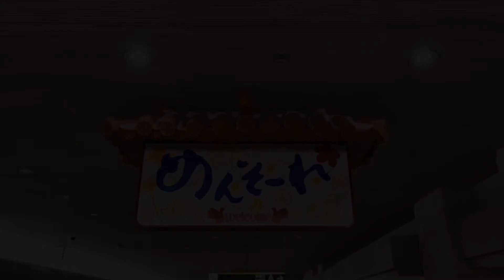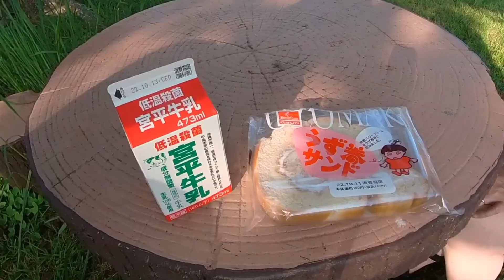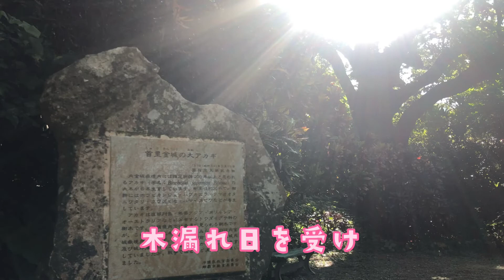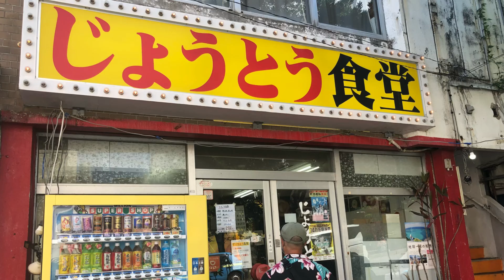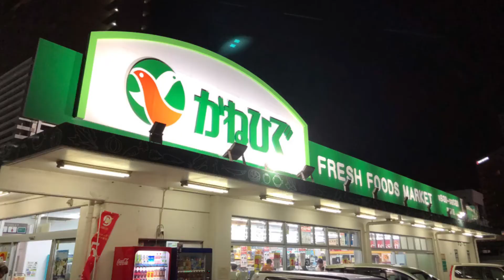[トリップ] #6 その4 沖縄編那覇3年ぶりの大祭り (石畳・国際通り・那覇大綱ひき祭り) 2022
「なんするんトリップ」沖縄編　2022・10・5〜11

石畳・国際通り・那覇大綱ひき祭り

おじさん&あばさんの旅ブログです。

旅先でローカル食を食べ、観光地を廻りその土地の歴史を感じ楽しむ旅が好きです。
テーマは「暮らす様に旅をする」

今回は6泊7日の「沖縄旅」
初日以外は晴れ
行きたい所を地域別に分けぐるっと1周してきました。

＠nansurun